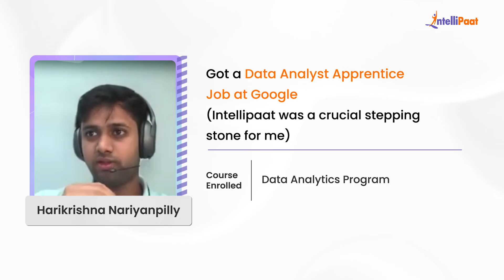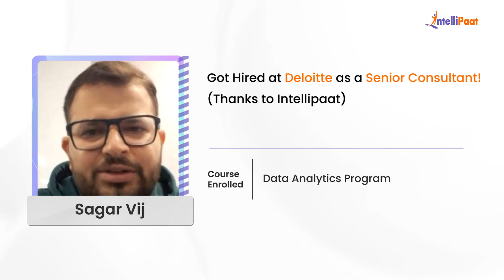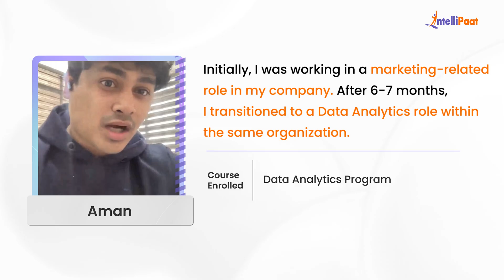Best Data Analytics Course | Learn Data Analytics Online with Placement Support – Intellipaat Review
Looking for the Best Data Analytics Course? Discover how learners from all backgrounds broke barriers and transformed their careers with Intellipaat’s Data Analytics Program!

Whether you're a fresher or a working professional, our course has helped over 600,000+ students land top roles in the industry — and you could be next.